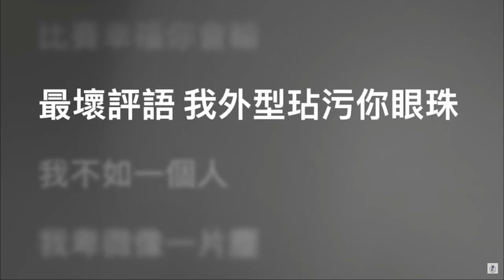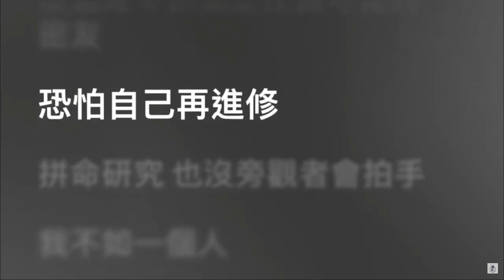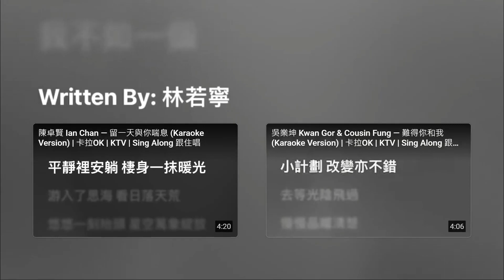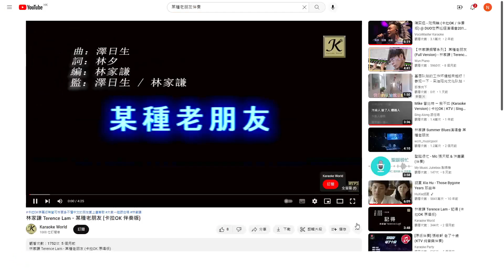Mike 曾比特-《我不如》cover